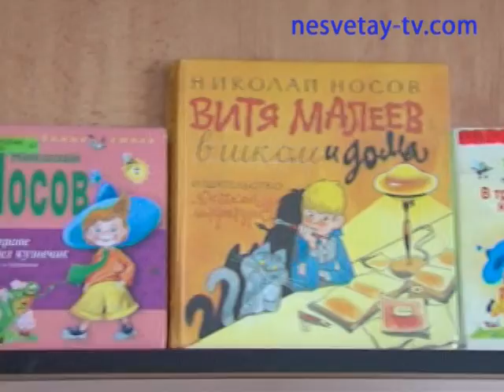Возвращение в детство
В центральной библиотеке имени Горького состоялась читательская конференция по книге Н.Носова "Витя Малеев в школе и дома".